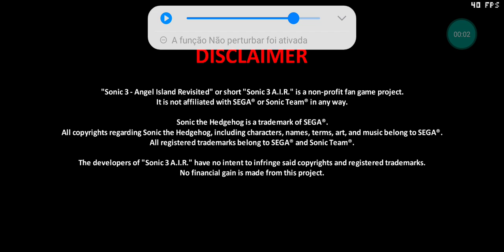a volta de sonic air no canal com o melhor combo de sonic moderno que existe!